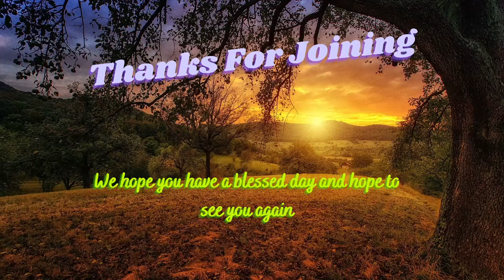April 24, 2022 Sermon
This is a hymn sing we did.
Presiding: Grant Heap
Hymn Leader: Roland Mohler